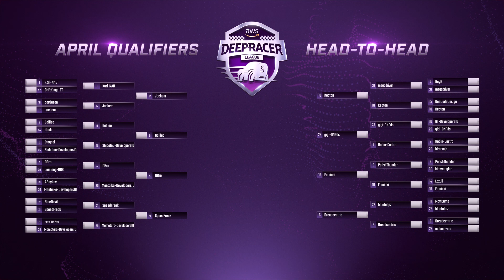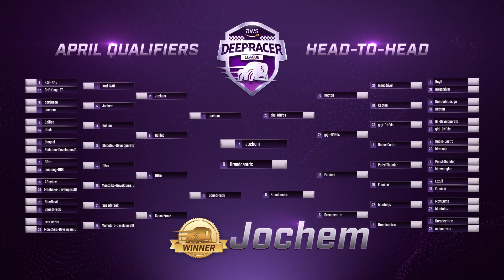AWS DeepRacer TV News Episode 2: April Qualifiers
Welcome back to DeepRacer TV News, your monthly source for racing updates from around the AWS DeepRacer League with host Blaine Sundrud of AWS Training and Certification. Episode two recaps racing highlights from our Virtual Circuit April Qualifiers, as developers from around the world compete to top the leaderboard in time trial, object avoidance, and head to head racing formats. We also interviewed April object avoidance winner, AWS ML Community Hero, and Deepracing.io founder Tomasz Ptak for racing tips to make the jump from time trial to object avoidance racing.

To skip directly to race results: Time Trial @1:14, Object Avoidance @2:24, Head-to-Head @4:30

AWS DeepRacer is the fastest way to get rolling with reinforcement learning, start your machine learning journey today in a free 90 minute course

✅ Start racing now!
✅ Current Leaderboard
✅ RL E-Learning Course
✅ AWS Training
✅ Getting Started Guide